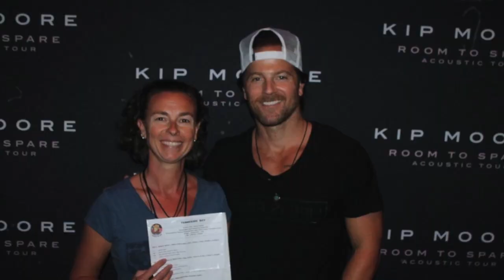Wild Ones Démo country line dance Sophie Ruhling Country On Fire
Danse novice intermédiaire